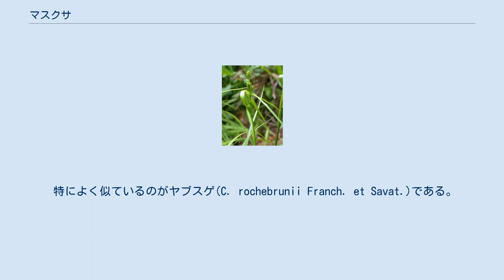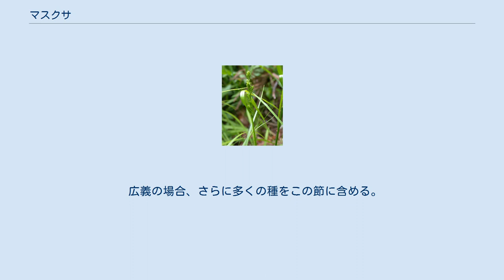マスクサ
マスクサというのは、道端にも生えるスゲ属の植物のひとつである。
 マスクサ(マスクサスゲとも Carex gibba Wahlenb.)とは、単子葉植物カヤツリグサ科スゲ属の植物のひとつである。
道端から山野まで、広く生育するものである。
 地下茎はごく短く、わずかに横に這う。
匍匐茎は出さず、まとまった株立ちになる。
葉は根出状に多数出て、一部は基部の鞘が立ち上がって偽茎状になる。
葉は細長く、つやがあって柔らかく、緑か黄緑である。
 花茎は春に出るが、花期は長く、その後も夏まで少しずつ出る。
穂は枝分かれせずに伸びて、高さ30-70cm位になる。
小穂は花茎の上の方に少しずつ間を開けて5-8個ほどがつく。
下の方のものほど間を開ける傾向がある。
小穂の下には苞があるが、特に下方のそれは葉の部分が長くて、花茎より長くなる。
株全体で見ても、根出葉よりも目立つほどになる。
なお、花時には穂はかなり短くて根出葉の間に埋もれており、その後果実が熟するにつれて伸び上がってくる。
 小穂はほとんど柄がなく、花茎に密着して生じる。
どの小穂も同じ形で、全体の形は短くて楕円形で、雌花の果胞が密生している。
一見では分かりにくいが、基部にわずかに雄花が着いている。
つまり、すべての小穂が雌雄性になっている。
ただし、雄花部はほとんど鞘に隠れる位置にあり、外見的には雌花の方しか見えない。
 果胞は3-3.5mm、偏平で円形に近い披針形、中央より先の部分の外側は鰭状になっている。
雌しべは先端が三裂している。
 マスクサ（やや日影の株） 本州から九州までの日本本土と、朝鮮、中国に分布する。
 市街地ではあまり見ないが、農村では道端から山林の脇まで見られるほか、山間部でも林道脇や河原など、やや撹乱のある場所で見かける。
日なたでは黄色っぽくなったり、日陰では繊細で鮮やかな緑をしていたりと変化が多い。
あるいは踏み付けのある場所では押し潰されたような姿で花茎を伸ばしているのも見られる。
 特によく似ているのがヤブスゲ(C. rochebrunii Franch. et Savat.)である。
全体に非常によく似ているが、花は全く異なっている。
果胞は幅が狭く狭卵形で4mmを越え、柱頭は2つに分かれる。
本州と四国に分布する。
マスクサと間違われて報告されたことが多く、普通種のように言われたこともあるが、実際にはまれなものである。
これに似たイトヒキスゲ(C. remotiuscula Wshlenb.)は、本州の高地と北海道に分布するものである。
 タカネマスクサ(C. planata Franch. et Savat.)もよく似ている。
北海道から九州の山間部で湿った場所に生育する種で、小穂が丸く膨らみ、やや淡い色になる。
果胞の形はマスクサとやや似るが、柱頭はやはり2裂。
 このスゲは、他の代表的なスゲ、例えばアオスゲやカンスゲ、カサスゲなどとは随分異なる姿をしている。
多くのスゲが先端に雄小穂、側面に雌小穂を持つのに対して、小穂はすべてが同じ形で、太短いものを多数柄に密着してつける。
このような特徴を持つものをまとめてスゲ属の中でマスクサ亜属とする。
マスクサはこの類では日本で最も普通種のひとつである。
 さらにタカネマスクサやヤブスゲなど、ごく似た姿の種と合わせてマスクサ節とすることもあるが、それらの種は、他の点ではよく似ているが、柱頭は2で、この点がマスクサとは異なるため、別の節とする説もある。
狭義の場合、日本ではマスクサ節にはこの種だけが含まれる。
 広義の場合、さらに多くの種をこの節に含める。
保育社の『原色日本植物図鑑』では以下の種をこれに含めている。
それぞれ『日本のスゲ』では以下の（）内のように細分されている。